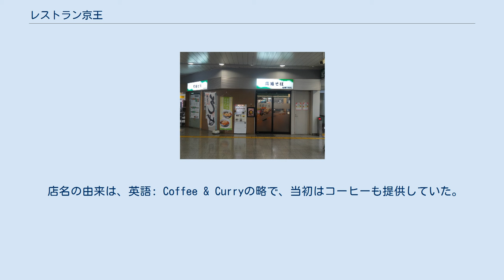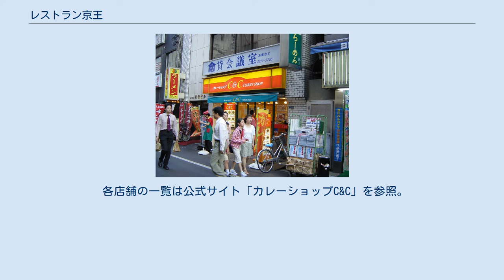レストラン京王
株式会社レストラン京王（レストランけいおう）は、外食産業を営む日本の株式会社。
京王グループに属する。
本社は東京都府中市に所在する。
中心事業はカレー専門店チェーン「カレーショップC&C」（しーあんどしー）で、1968年に新宿駅構内に1号店を開店した。
京王電鉄沿線を中心に飲食店を展開するほか、給食事業なども運営する。
 「カレーショップC&C」のほか、京王百貨店新宿店の屋上で季節営業されるビアガーデンなどを運営する。
 2007年10月1日の京王グループ企業再編により、京王リテールサービス（旧：京王観光）が運営していた立ち食い蕎麦「高幡そば」、蕎麦居酒屋「たまの里」もレストラン京王の運営となった。
2011年からは新業態として、自家製麺による高級駅蕎麦「万葉そば」も営業開始した。
 親会社である京王電鉄の沿線を中心に事業を展開していたが、沿線外においても事業展開を行うようになった。
 京王グループの企業の社員食堂・福利厚生施設なども運営するほか、公共施設の食堂業務の運営受託も行っている。
 業態変更前のカレーショップC&C 西新宿一丁目店 キャッチコピーは「28種類のスパイスを贅沢にブレンドした『C&Cオリジナル』本格派カレー」。
 店名の由来は、英語: Coffee & Curryの略で、当初はコーヒーも提供していた。
 カレールーはタマネギをふんだんに使用しており（約50%）、味は、「ポーク」は辛さが「マイルド」「中辛」「辛口」の3段階に「野菜」があり、「野菜」が「ポーク」の味の一つとして設定されているのが特徴である（かつては、「野菜」・「中辛」・「辛口」のみであった）。
そして「ビーフ」があり、また店舗限定で「欧風仕立てビーフ」、チキンベースの「スパイシー」、「キーマ」もある。
その他、ハヤシライスも提供している。
 季節ごとに期間限定（実際には食材がなくなるまで）メニューが展開される。
揚げ物中心の各種トッピングとサラダ、飲み物（ビールは取り扱いのない店舗がある）が用意される。
 カウンター席や各テーブル上に福神漬（店舗によっては紅生姜も）が置かれており、客が自由に取ることができる。
 カレーの製造はニチレイフーズ（資本関係はない）山形工場に委託している。
工場から仕入れた業務用レトルトの大袋を店舗にて開封し、鍋に移して加熱して提供している。
店舗や商品によっては1人分のレトルトを使用している場合もある。
 各店舗では持ち帰り用に、レトルトパウチした「新宿カレー」も販売している。
京王電鉄の社員食堂をレストラン京王が運営していることもあり、2014年5月3日よりトミーテックのキャラクターコンテンツ『鉄道むすめ』とのコラボレーション企画として、京王電鉄運転士という設定のキャラクター「橋本わかば」の特典カードを封入した「中辛カレー」セットが数量限定発売された（現在は販売終了）。
こうしたコラボ企画としては2016年11月に、東京都府中市を舞台とした末次由紀の少女漫画『ちはやふる』の書き下ろしパッケージの「新宿カレー」が限定発売された例がある。
また、レトルトの「京王カレー」は京王ストア・キッチンコートの各店舗でも販売されている。
 株式会社クレア（本社：東京都八王子市旭町10-2）が、京王線北野駅の駅ナカ商業施設「京王リトナード北野」に出店する「越後そば」北野店では、カレーショップC&Cとのコラボメニューとして、期間限定で蕎麦とC&Cのカレーのセットを出していたが、好評だったのかその後定番メニューとなっている。
なお「万葉そば」とは異なり、セットのカレーはミニカレーではなく一人前サイズである。
 カレーショップC&Cに関するカテゴリ: